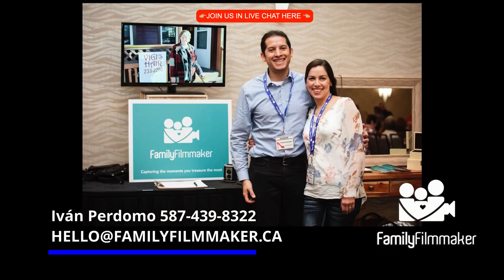Entrevista a Jesus Perdomo S02E11 THE PAPAPRENEUR SHOW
THE PAPAPRENEUR SHOW changing the paradigm of fatherhood one interview at a time.

THE PAPAPRENEUR SHOW is a weekly podcast produced by our family oriented video production company based in Calgary, Alberta.